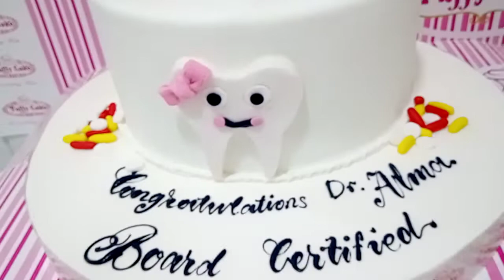Dentist Cake Dr. Female 3D Topper | Fondant Cake | Design Ideas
2.  "its fair use" No copyright is claimed and to the extent  that material may appear to be infringed , I assert that such alleged infringement is permissible under U.S. and Philippine copyright law. If you believe material have been used in an unauthorized manner, please contact the poster.
3. This Video is not associated with any company or products mentioned on the video.
4. No intention to infringe photos or audio used in this video

THANK YOU FOR SUPPORTING ME   GOD BLESS YOU ALL